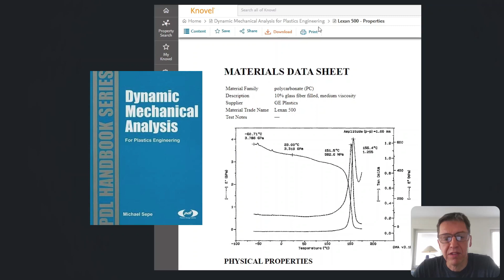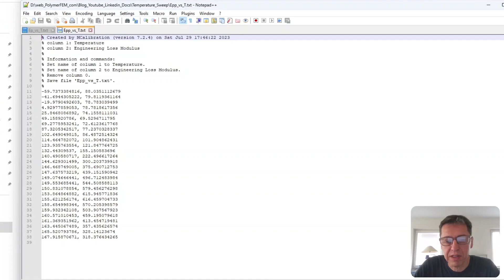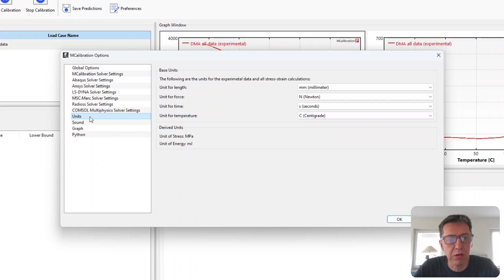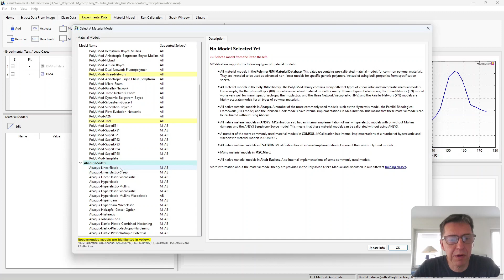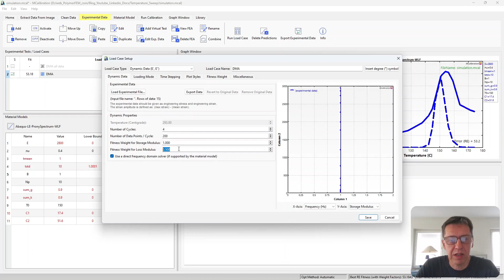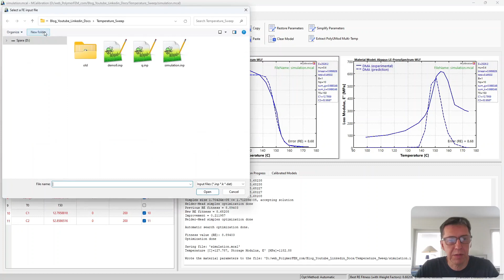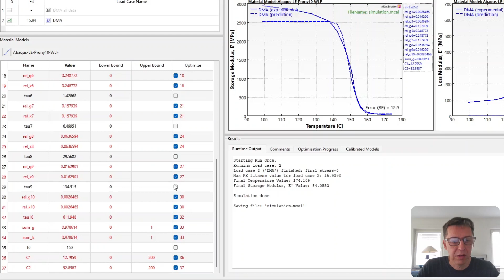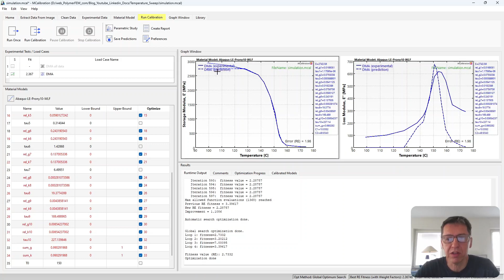DMA Temperature Sweep Modeling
Live tutorial on how to calibrate a linear viscoelastic material model with WLF temperature dependence to DMA data consisting of storage and loss modulus as a function temperature.

0:00 Introduction
0:42 Get Data
4:06 Material Model
6:00 Calibration 1
6:45 Switch to Prony